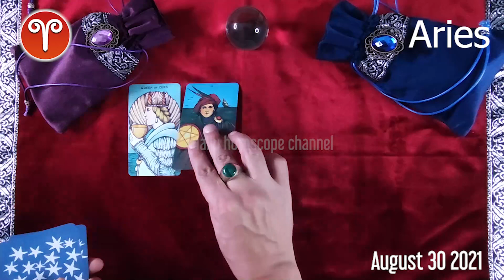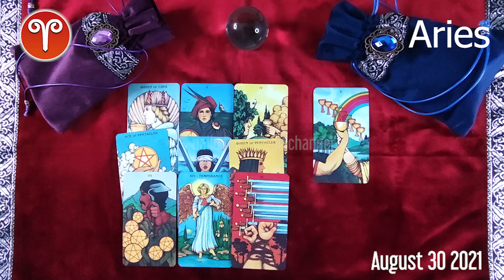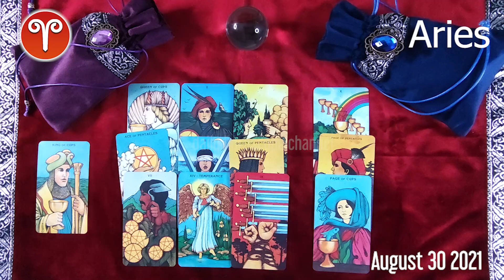🔮 💫 Aries DAILY HOROSCOPE TODAY - August 30, 2021 ♈️ ❤️ 🌞 FREE TAROT READING for ARIES ✅ 💫 ⭐️